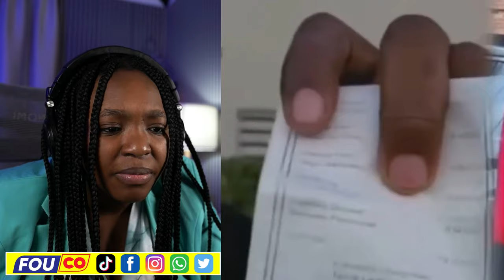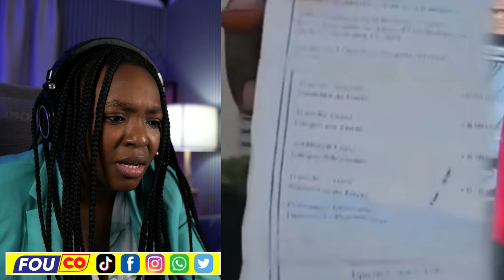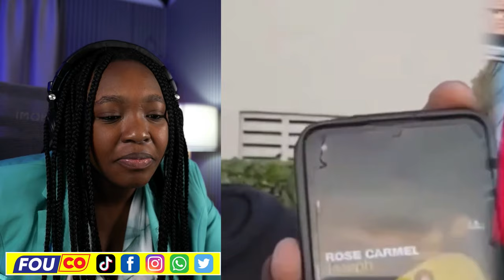Mache chache pa janm domi San Soupe byen jwenn byen kontre / Fouco